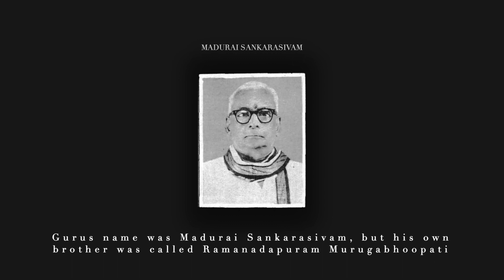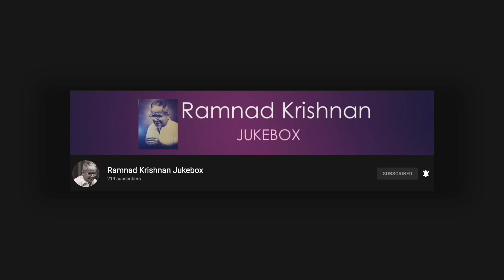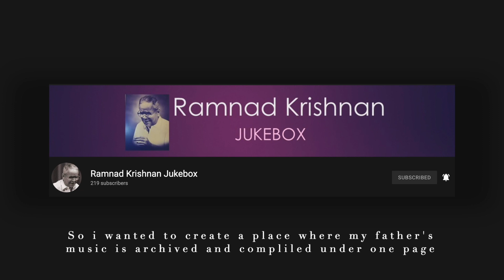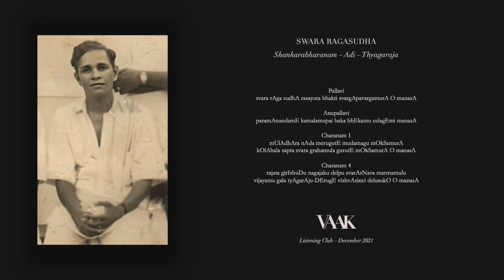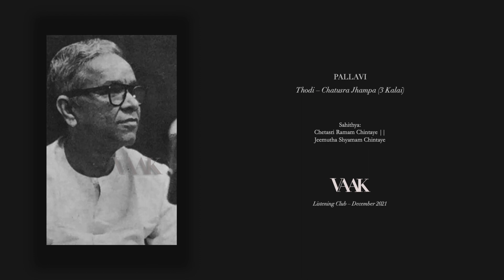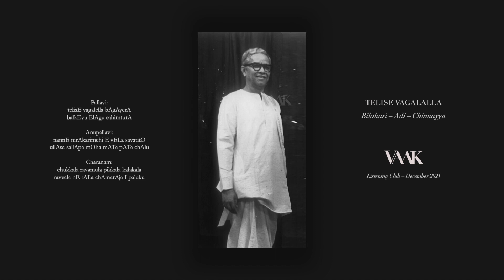Vaak Listening Session | Ramnad Krishnan | December 2021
This is the video of the listening session that was held on 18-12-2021.

Vaak listening club is an initiative by Vaak to bring together like minded friends who enjoy listening to music by Veterans of the past. For the month of December, Shreyas Gowrishanker and I have curated this session with a selection of songs from the repertoire of Ramnad Krishnan.

00:00 - Khamas - Alapana
00:39 - Note from RK Ramanathan, Ramnad Krishnan's son
08:55 - Sahana - Sloka
10:42 - Yadukula Kambhoji - Nee Dhayache - Dheshadi - Thyagaraja
14:42 - Bahudari - Kalpana Swaras - Brova Barama - Dheshadi - Thyagaraja
18:08 - Shankarabharanam - Swara Ragasudha - Adi - Thyagaraja
22:53 - Saranga - Neravan & Kalpana Swaras - Nivadane Gana - Jhampa - Thyagaraja
27:47 - Hamir Kalyani - Alapana
32:10 - Kaanada - Thanam
36:45 - Thodi - Pallavi - Chatusra Jhampa (3 Kalai)
44:27 - Bilahari - Telise Vagalalla - Adi - Chinnyya
46:30 - Bhairavi - Rama Rama Pranasakhi - Adi - Kshetrayya
49:28 - Mohanam & Devagandhari - Sloka